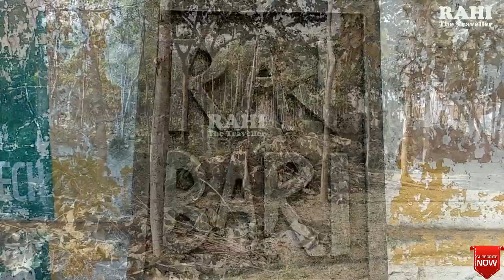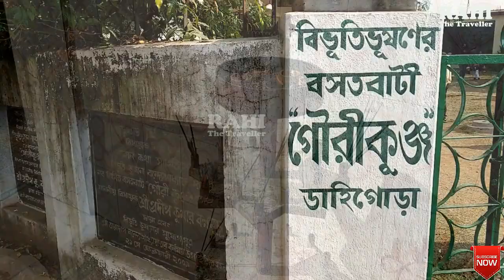Ghatsila-Part-1|অনন্য আরণ্যক।Anannyo Aranyak|Jharkhand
Ghatshila is a town on the Subarnarekha River, in the east Indian state of Jharkhand. Set among forested hills, it’s home to Ghatsila Rankini Mandir, a temple dedicated to the goddess Kali and decorated with brightly painted carvings of Hindu deities. To the north, Phuldungri Hillock overlooks the town, and Burudi Lake is a popular picnic spot. Northwest, elephants and deer roam through Dalma Wildlife Sanctuary.
Bibhutibhushan Bandyopadhyay was an author and one of the leading writers of modern Bengali literature. His best known work is the autobiographical novel, Pather Panchali (The Song of the Road), which was later adapted (along with Aparajito, the sequel) into The Apu Trilogy of films directed by renowned and world famous Satyajit Ray. In the year 1951 Rabindra Puraskar, the most prestigious literary award in West Bengal, was posthumously awarded to Bibhutibhushan for his novel, Ichhamati, born on 12th September, 1894 and died at the age of 56 on 1st November, 1950. He was talented writer and very much known to us by his works based on films Pather Panchali (1955), Aparajito (1956), Apur Sansar (1959), Baksa Badal (1970), Nishi Padma (1970), Amar Prem (1971), Nimantran (1971), Ashani Sanket (1973), Fuleswari (1974), Alo (2003), Chander Pahar (2013).